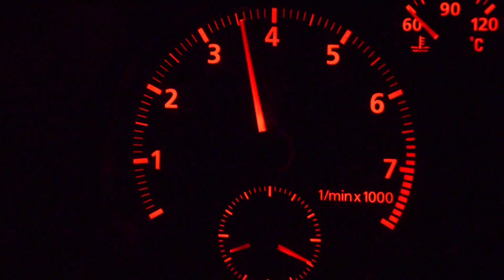LA STUNTMANIA ns fais le plaisir de ns partager a nouveau une VDO :)